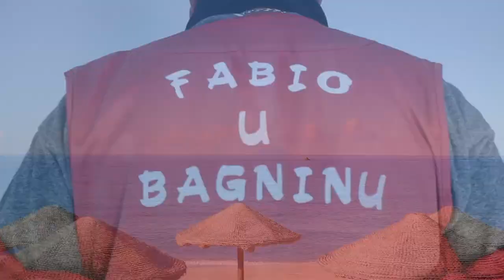Villaggio Il Gabbiano - Auguri Speciali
I nostri Auguri speciali per Voi!